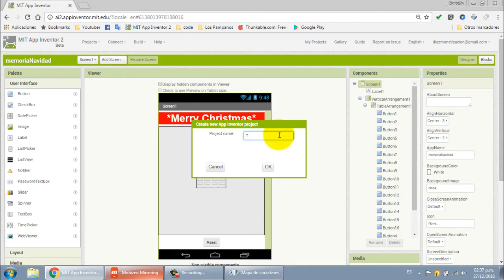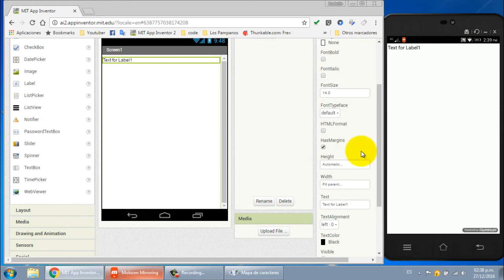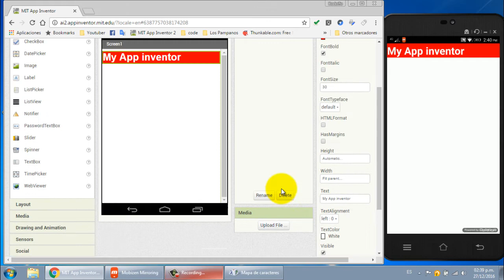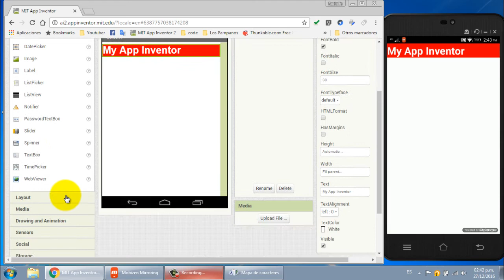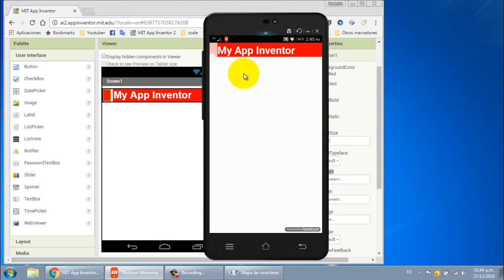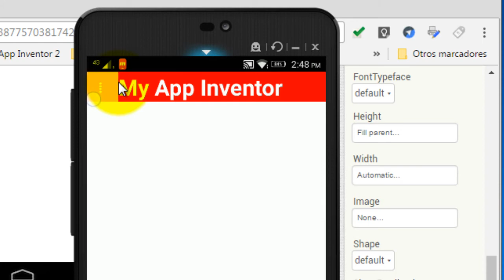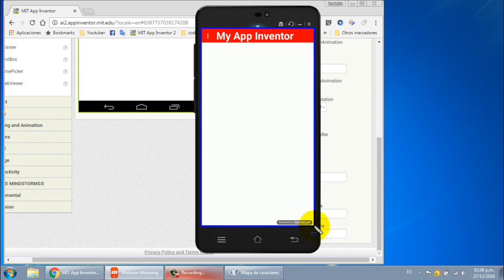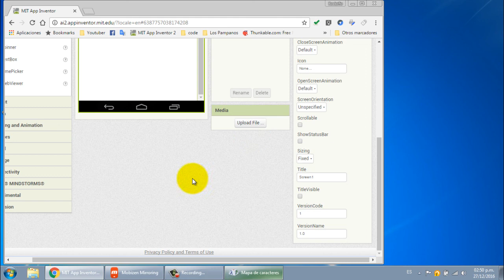Titulos interface Curso App Inventor 2 Los Inventores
Hola Inventres!!

Hoy veremos como hacer un titulo sencillo para tu app creada en app inventor 2, de forma muy fácil usaremos u  label o etiqueta para darle forma a nuestro titulo, solo modificando sus propiedades y también nos servira como ejemplo para el próximo vídeo que es como trabajar con múltiples pantallas dentro de una misma screen...  saludos y nos vemos aya...